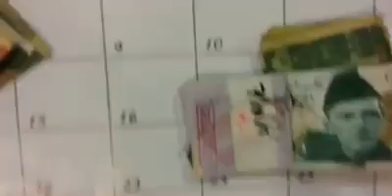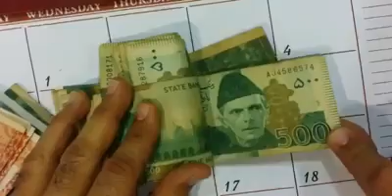check your money its real are fake.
Be aware of fraud